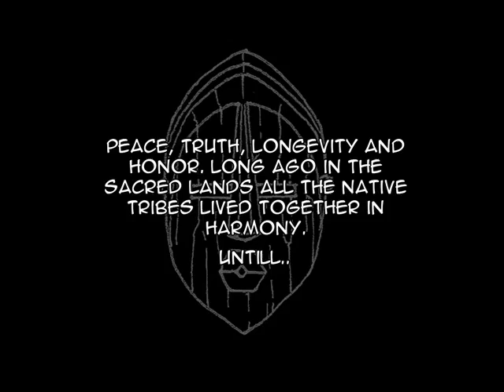HarakitiPreview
A short clip preview of the Harakiti graphic novel